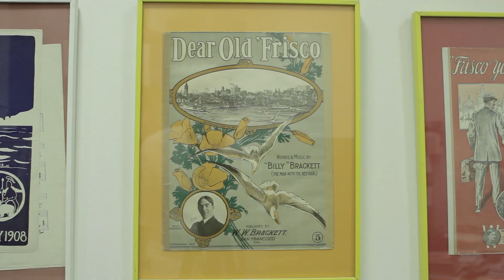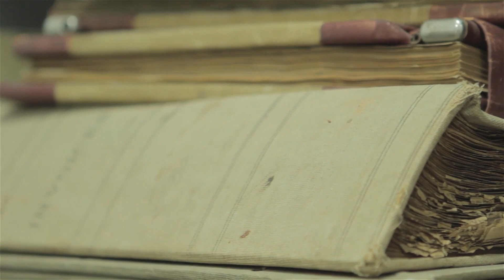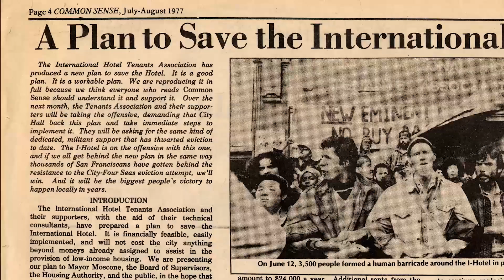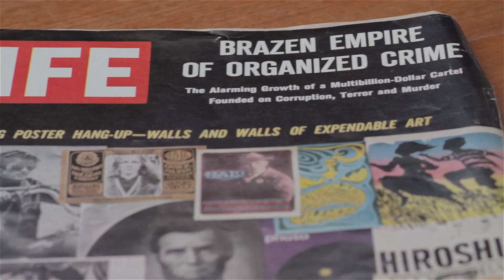Past Present: The San Francisco History Center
Explore the treasures and resources of the San Francisco History Center (archives for the City & County of San Francisco) through this video created by Tribute SF.

Includes City Archivist Susan Goldstein and local authors David Talbot, Lysley Tenorio.